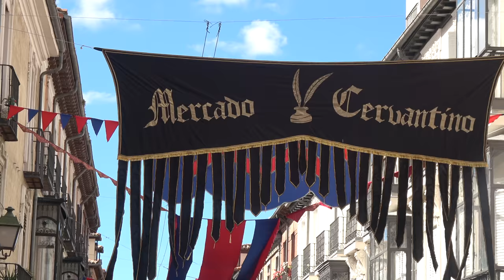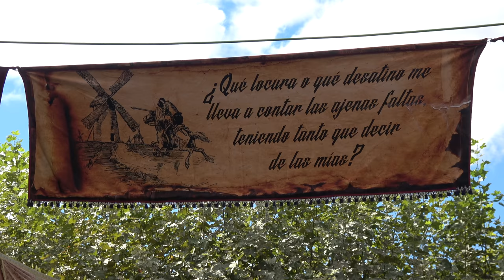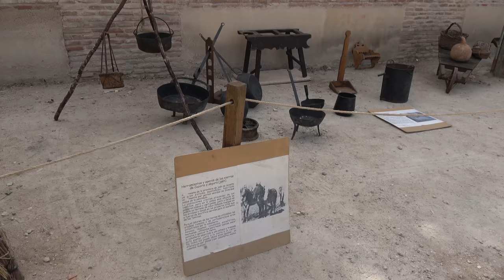Sony 4K Mercado Cervantino 2018 Alcalá de Henares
Fiestas populares